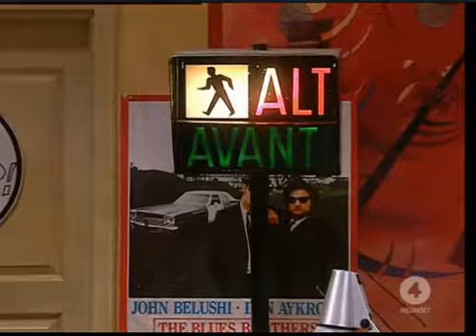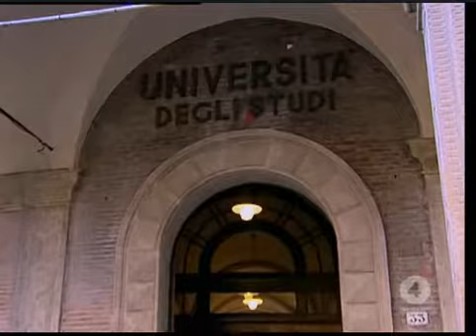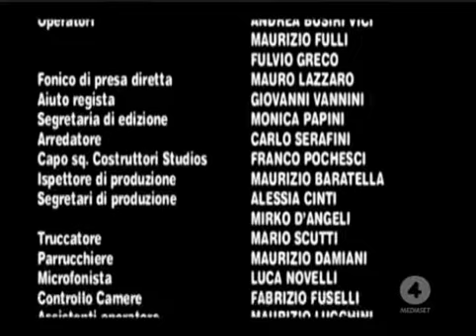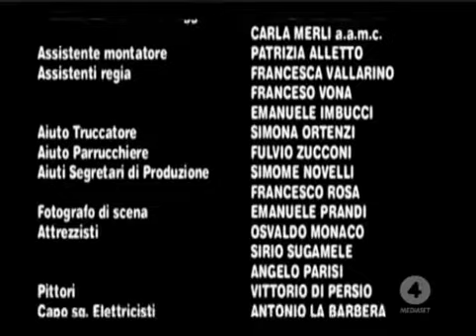VIA ZANARDI,33 Ep 20 SI FA PRESTO A DIRE LIBERTA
Guest star della puntata: Bruno Gambarotta e Platinette nella parte di Brunette Stefano (Dino Abbrescia) e' in cerca di liberta': ha lasciato Achille e sta trascurando anche gli studi per frequentare nuovi ambienti e nuova gente tra cui Brunette (interpretata da Platinette), che pero' non piacciono molto agli amici di Stefano. Tra questi Anneke (Antonia Liskova) e' felicissima di avere finalmente un cane, che ha chiamato Johnny per la somiglianza con Johnny Deep. Peccato che Mattia (Enrico Silvestrin), in uno slancio ludico, lo faccia volare dalla finestra! Ivan (Elio Germano) spende duecento mila lire per assicurarsi gli ultimi due biglietti per il concerto di Baglioni: aveva promesso di accompagnarci Bea (Ginevra Colonna), ma Bea gli da' buca; ha trovato altro da fare: l'ennesimo tentativo con l'ennesimo ragazzo, un certo Romano… identico a Giorgio! ...